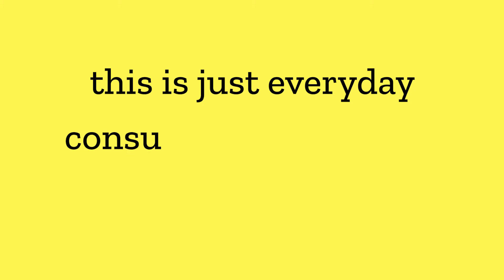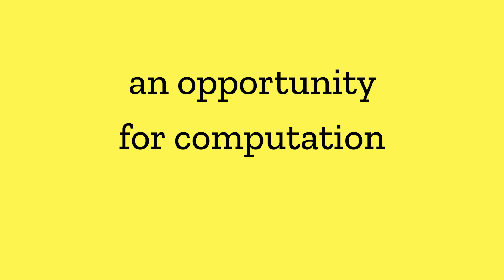Mozilla Fellow Jon Rogers: Can the Internet of Things do better?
With all smart lightbulbs, televisions, refrigerators, cameras, toys, doorbells, tea kettles — not to mention phones, computers and digital assistants to keep us networked today, what does the future Internet of things hold? Mozilla Senior Fellow Jon Rogers thinks we can do better than appliances and digital assistants.